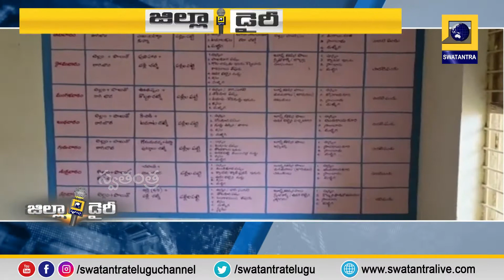అగమ్యగోచరంగా కస్తూరి భాయి విద్యార్థులు | Zilla Diary | Swatantra TV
అగమ్యగోచరంగా కస్తూరి భాయి  విద్యార్థులు